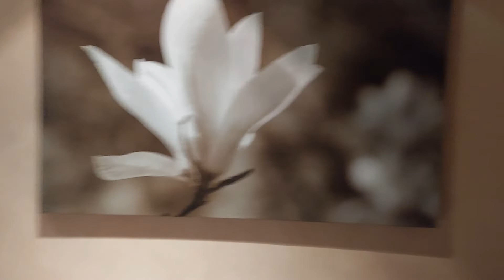Maglilinis kami sa bagong Carpet